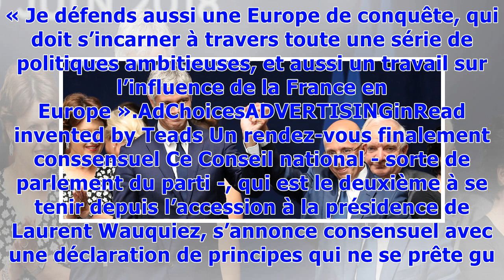Les Républicains: Valérie Pécresse (encore) huée lors du Conseil national du parti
Rebelote. Elle avait été conspuée en janvier lors du premier Conseil national du parti Les Républicains présidé par Laurent Wauquiez. lors duquel elle avait théorisé l’existence de « deux droites ». La présidente de Libres !, mouvement associé à LR, est entrée samedi dans la salle du Conseil national consacré à l’Europe sous un mélange de huées et d’applaudissements. « L’euro-scepticisme recule » Malgré tout, la présidente de l’Île-de-France Valérie Pécresse s’est dite « satisfaite » que « l’eur...